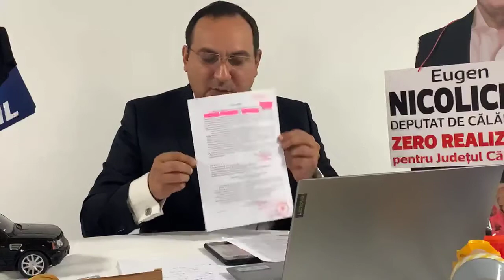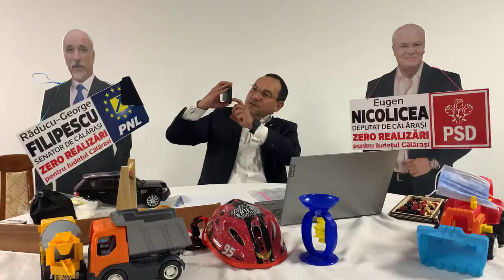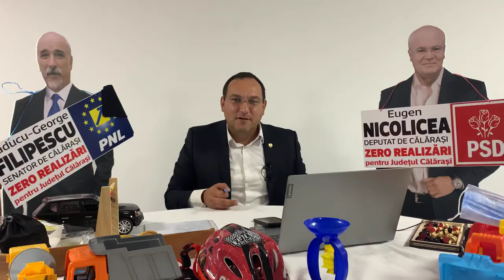Senatorul Lucian Iliescu - 02.12.2020 -Live